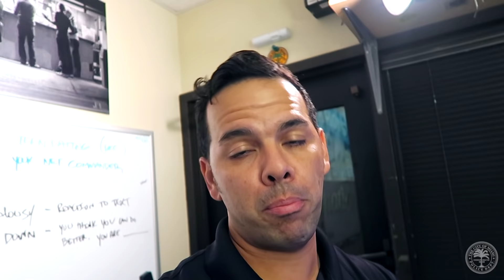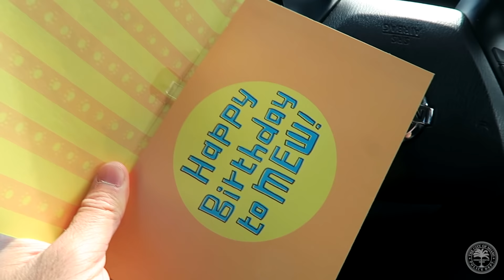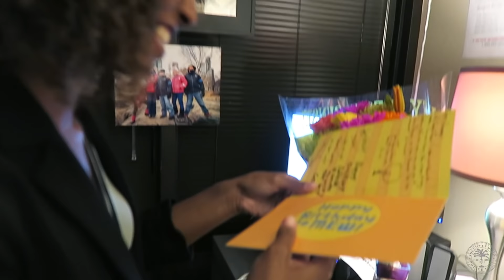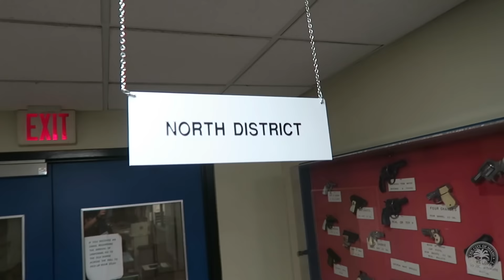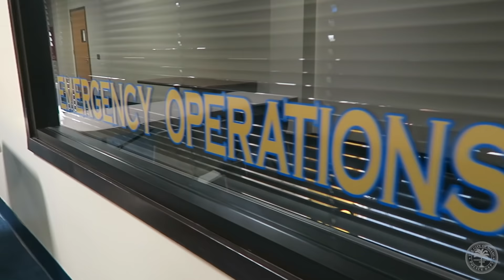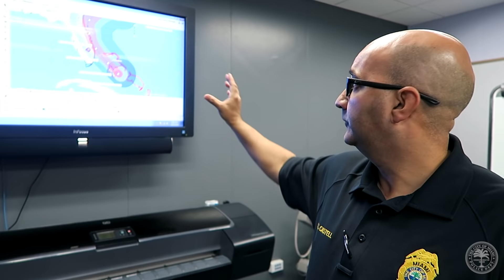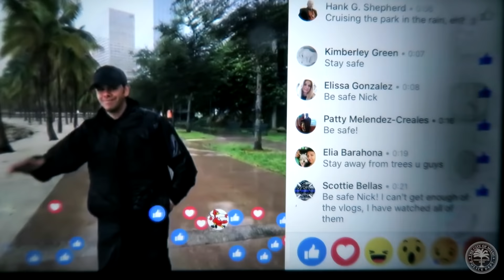Miami Police VLOG 36 : HURRICANE MATTHEW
After receiving information about Hurricane Matthew from our National Weather Service advisor, our dept began to prepare for impact.I vlogged a total of 3 days to show you guys the days leading up to the landfall and the landfall itself. Oh and we also celebrated Tiesha Fierce's birthday haha.

Music Creds-